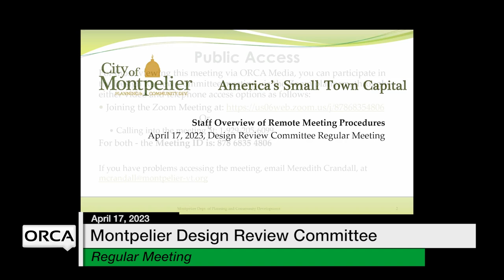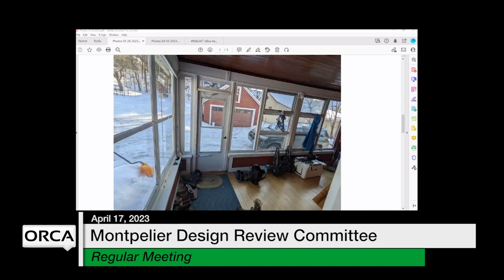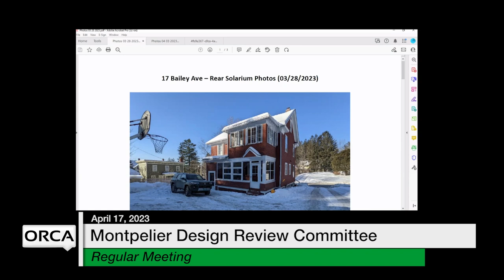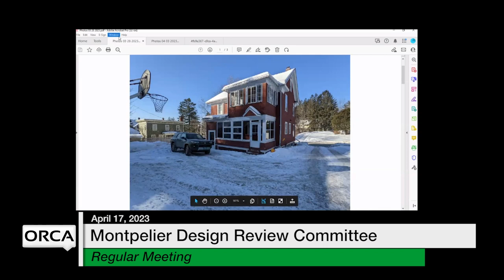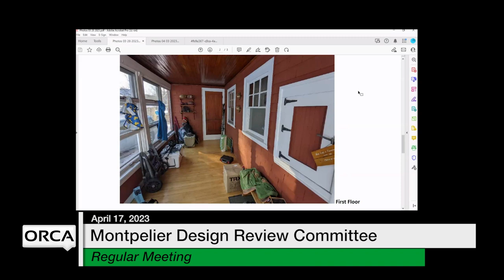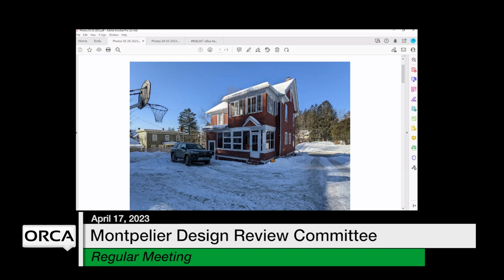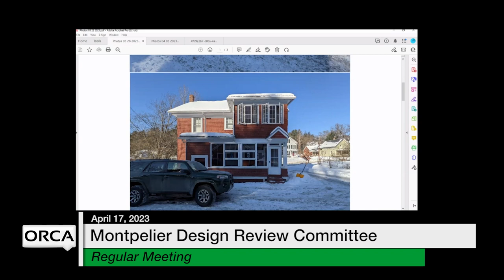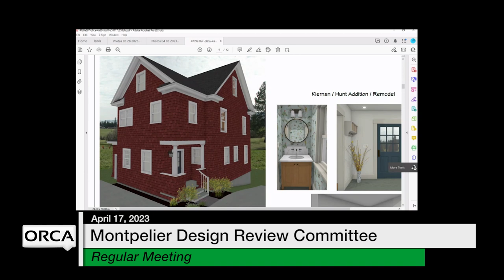Montpelier Design Review Committee - April 17, 2023 [MDRC]